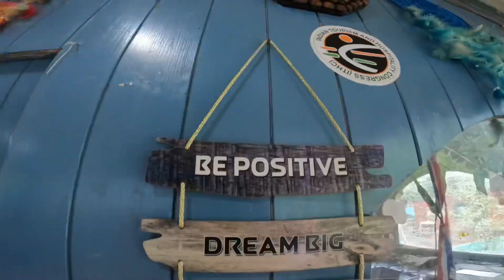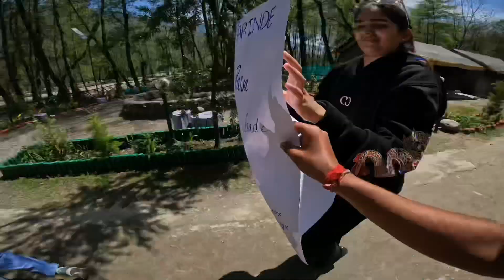Manali adventure camp 🏕️ next level experience 😍 Day 01🔥